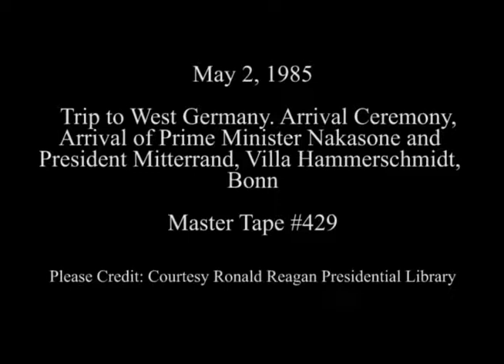Cuts of Arrival ceremony at Villa Hammerschmidt, West Germany on May 2, 1985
Full Title:  Trip to West Germany. Cuts of arrival ceremony. Villa Hammerschmidt, Arrival of Prime Minister Nakasone at DCM residence and Photo Opportunity, Arrival of President Mitterrand at DCM residence and Photo Opportunity on May 2, 1985

Transcript:  N/A

Production Date: 5/2/1985

Access Restriction(s):Unrestricted
Use Restriction(s):Unrestricted